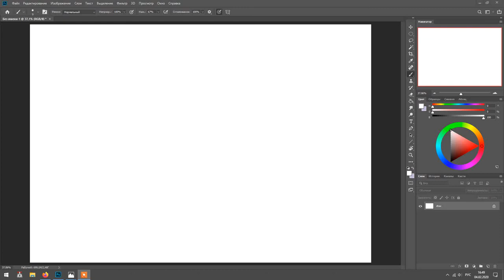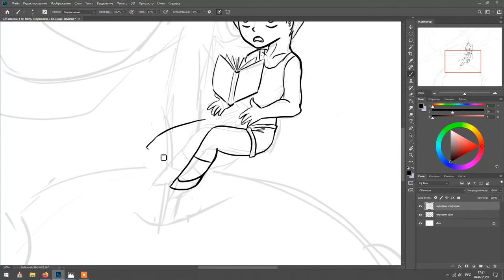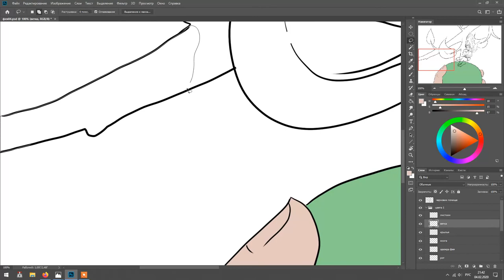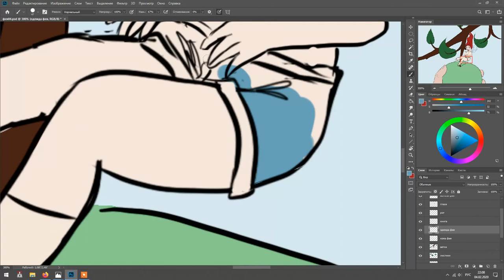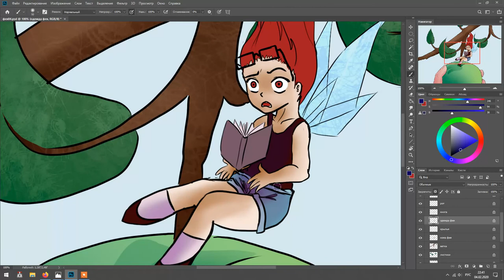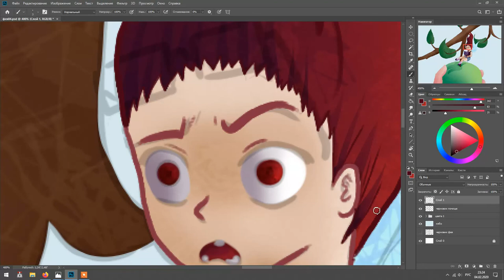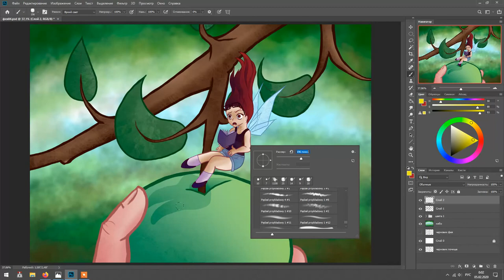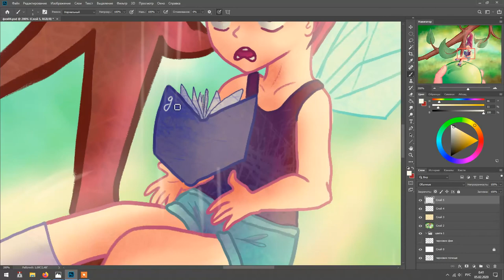Day 4 - Apple Tree Speedpaint (FAIRYARY 2020)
Apple Tree Speedpaint: Day 4 of FAIRYARY 2020 challenge.
You can find shorter version of this speedpaint in main public